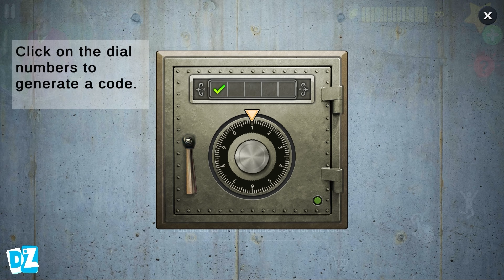Scary Teacher 3D Update New Chapter New Levels Basketful O Fun Miss T (Android,iOS)